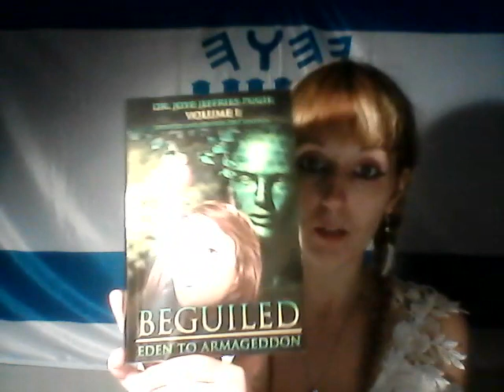Shroud's Image Formed from Pure Light & Not a Fake- Eden to Armageddon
Eden to Armageddon V1 Video 7 and Praise Song Count It All Joy
Also Watch- @bobbyhollowPs91 @LewWhite10 @GrandmaPhyllisSunshine @OFFGRIDwithDOUGSTACY @sparkinu-is-yah @watchmanreports @TheUniversalFather @theindepthstudiesofthemosthigh @creatrix1319